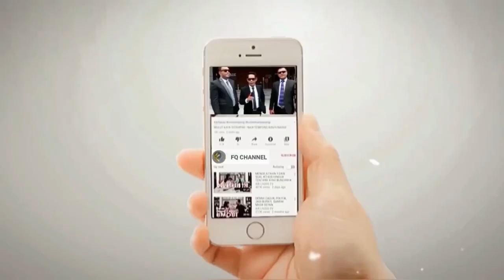WADUH‼️ PRIA NG4MUK AJAK PRIBUMI US1R WARGA KETURUNAN ARAB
Viral video seorang Pria Ngamuk Ajak Pribumi Usir Warga Keturunan Arab dari indonesia